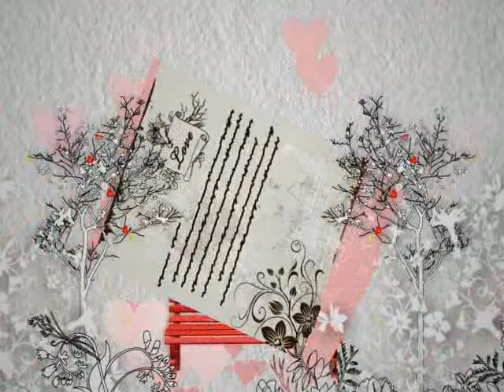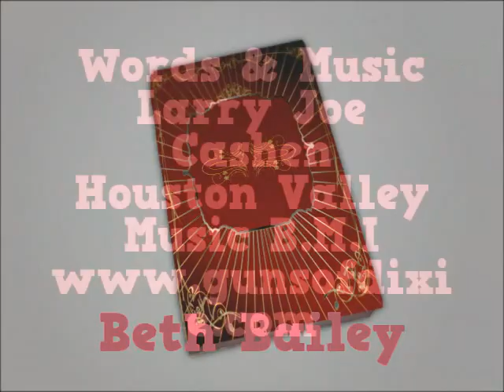OLD DIRT ROAD Beth Bailey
A Love song from' Rural America as recorded by Beth Bailey from the upcomming album RIDE THE RAIN.